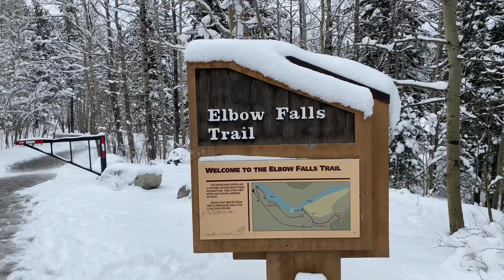Elbow Falls | Bragg Creek